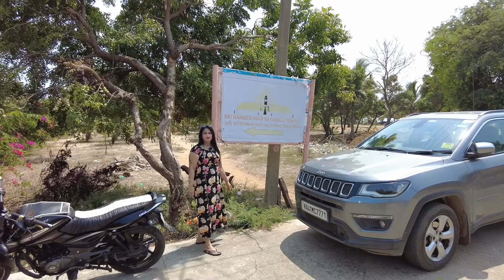Pyramid Temple - Pondicherry | ஸ்ரீ காரணேஸ்வர் நடராஜர் - பாண்டிச்சேரி | பிரமிட் கோவில்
* ANTI-PIRACY WARNING *
This content is Copyright to HTR® INC (on behalf of South Indian Princess). Legal action will be taken against those who violate the copyright of the following material presented!